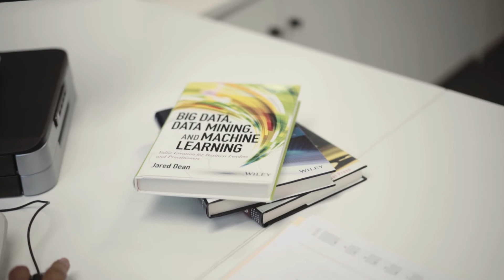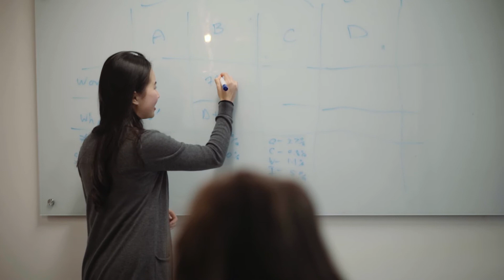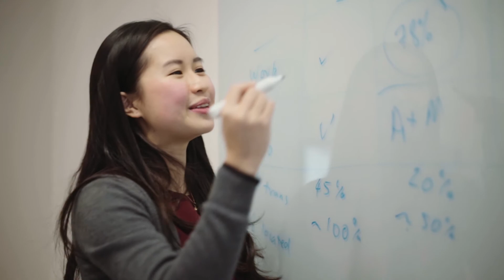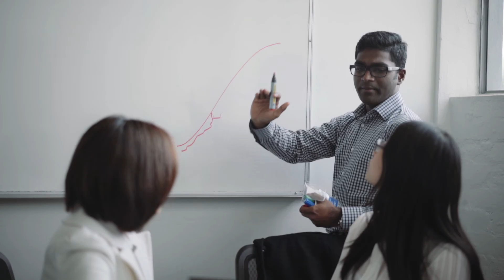Full-time Master of Business Analytics 2019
What's it like to study at Melbourne Business School in the field of analytics? Find out.